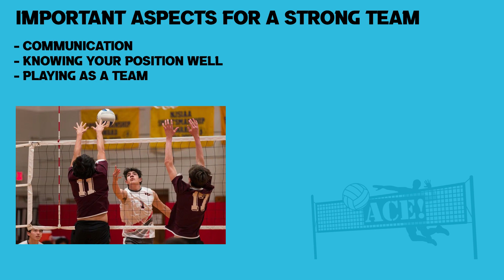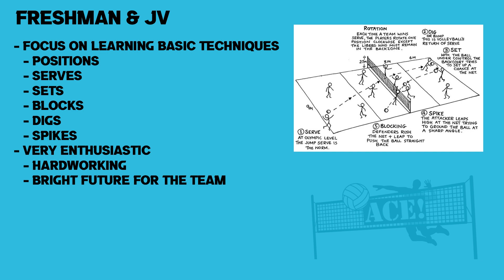Ace "Pilot Episode"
Produced by William Logian